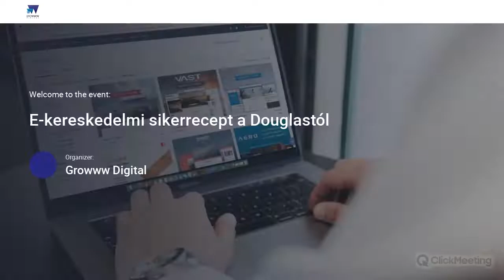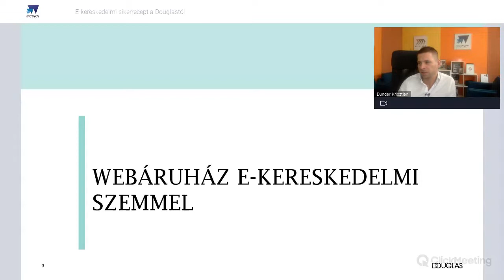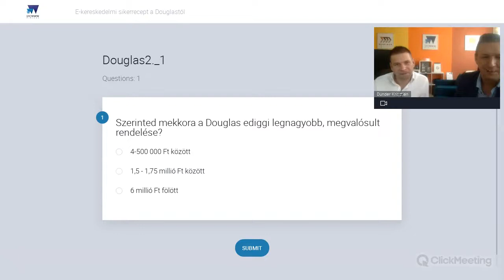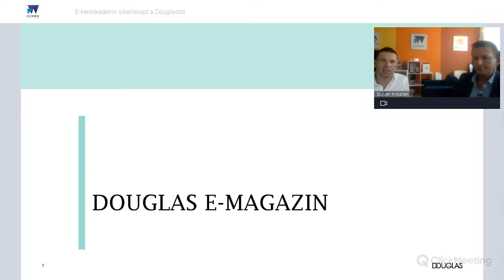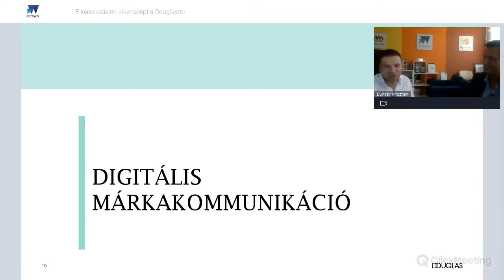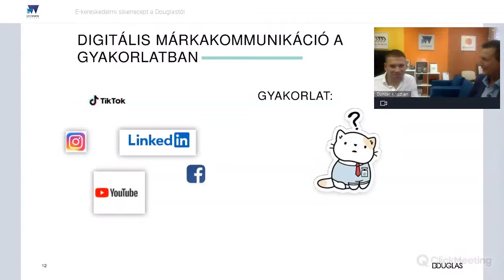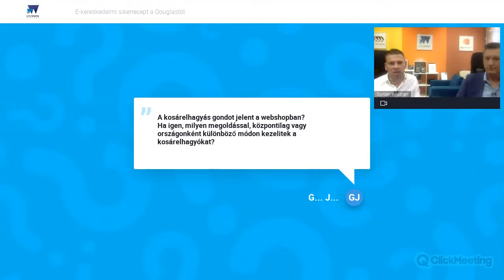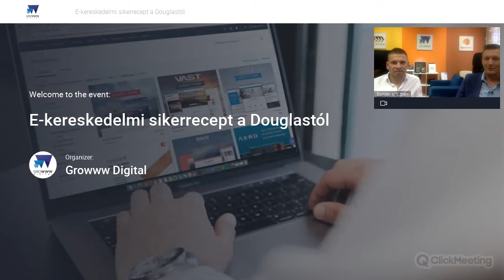E-kereskedelmi sikerrecept a Douglastól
2021. december 1-jén tartott webináriumunkon Sági Sándort, a Douglas magyarországi e-kereskedelmi vezetőjét kérdeztük, hogy hogyan, milyen eszközökkel és preformance-csatornákkal tudta sikeresebbé tenni a sokak által ismert, kozmetikai cikkeket forgalmazó douglas.hu webáruházat.